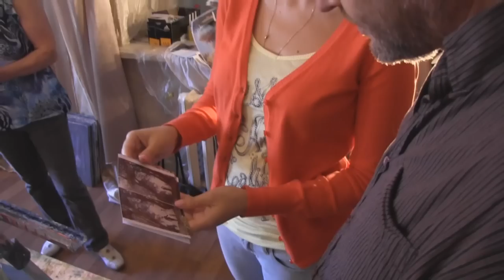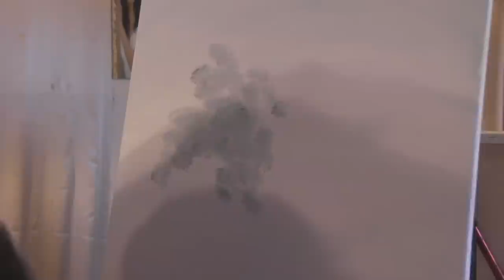Мастер класс Игоря Сахарова!